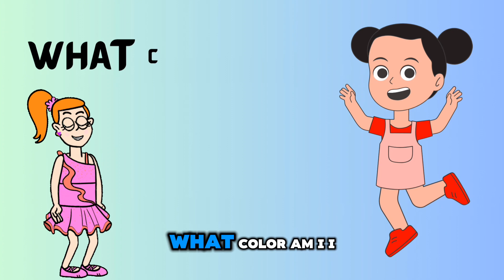Learn Your Favourite Colors| Quiz for kids | Learning for kids|with Fun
"Get ready to learn about your favorite colors with this fun and engaging video for kids! 🎨👀

Join our host as they explore vibrant colors, including red, blue, yellow, green, orange, and purple. Each color is introduced with a fun object that kids will love, like a fire truck or a banana! 🚨🍌

This video is perfect for little ones aged 3 and up who are just starting to learn about colors. The simple language and fun objects will help your child understand and remember each color. Plus, the upbeat music will keep them entertained and engaged! 🎵👏

So why not grab some crayons or paints and join in on the fun? Your child will be coloring like a pro in no time! 🎨🐰